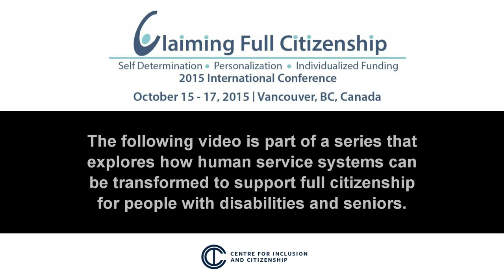UN Convention on the Rights of Persons with Disabilities - Klaus Lachwitz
In this October 14, 2015 interview, Inclusion International President Klaus Lachwitz discusses the implementation of the United Nations Convention on the Rights of Persons with Disabilities as it applies to people with an intellectual disability.